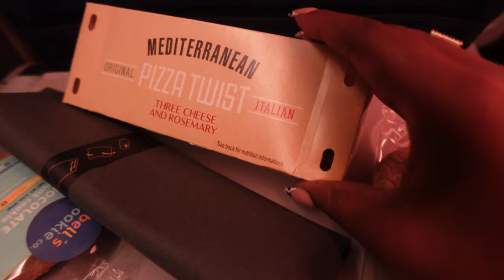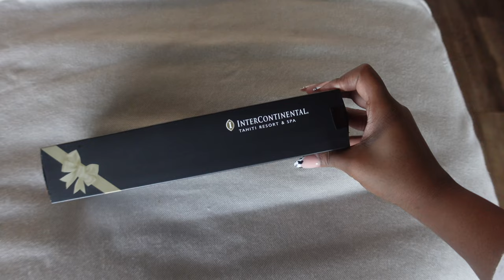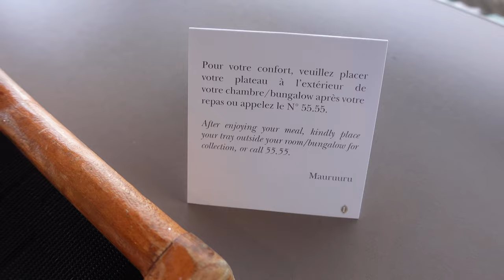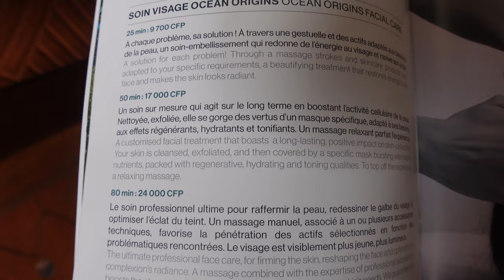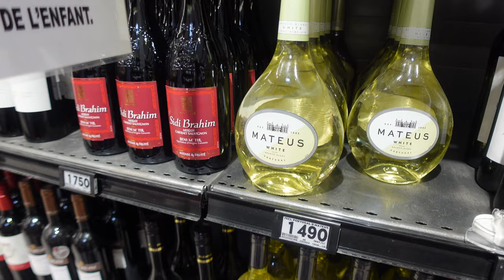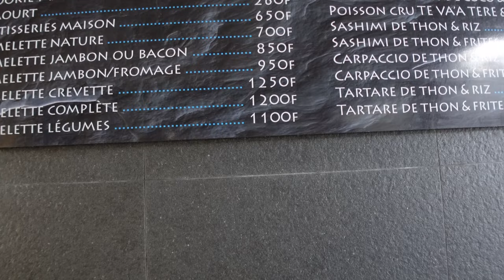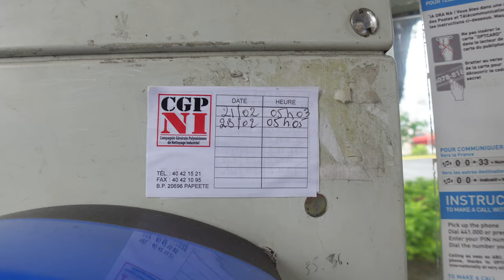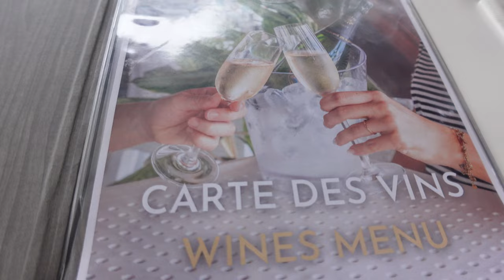TAHITI VACATION | BIRTHDAY VLOG PT. 2 | relaxing, atv ride, eating great food and exploring.....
Hi guys!! This video is all about Tahiti in celebration of my birthday!!

❤️Lemon8: tierra_fl

 EQUIPMENT
Tripod Ball Head
External mic
Vlogging light

❤️Noshinku Hand Sanitizer: TIERRA_FL for 20%

For all business & branding opportunities please

MAILING ADDRESS FOR PR:
Tierra Fleming
Cameron NC, 28307

FTC: This video is not sponsored and some of the above
click and purchase. As a customer, you do not pay any more or less. I